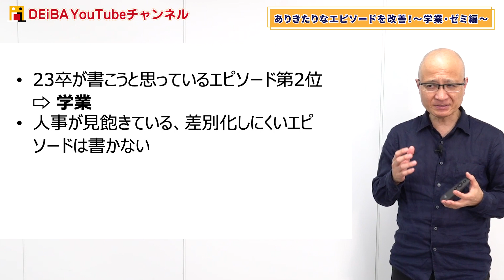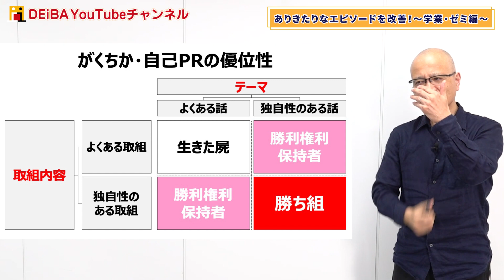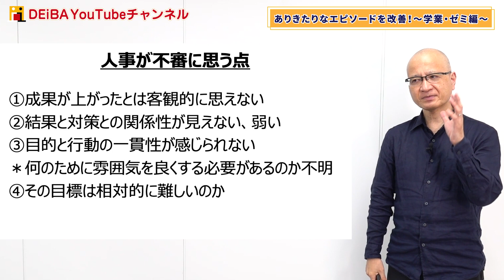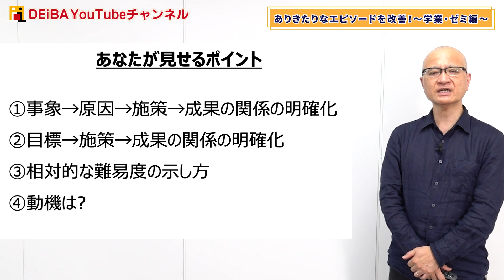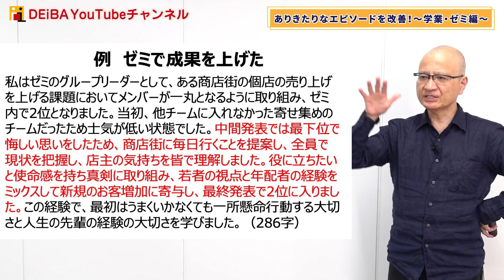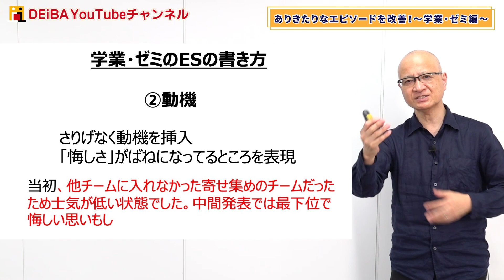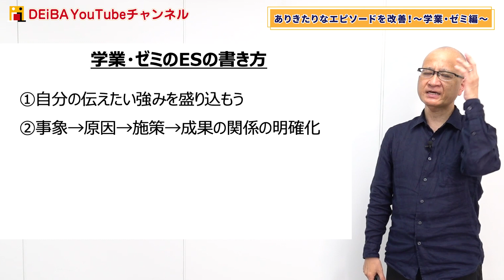就活でゼミ・学業について話そうと考えている人へ・こんなエントリーシートは絶対ダメ！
▼26卒向け就活セミナー予約はこちら！